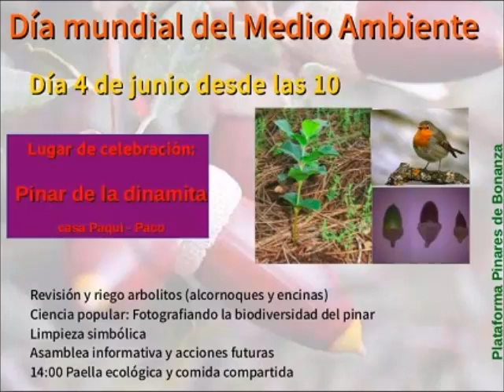Riego y limpieza en el Pinar de la Dinamita, 4 de junio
Este pasado domingo 4 de junio la Plataforma “Pinares de Bonanza”, organizó de nuevo otra actividad de voluntariado en el pinar de la Dinamita. El programa constó de regar, limpiar, una asamblea informativa, planificación de nuevas acciones y convivencia entre los participantes.